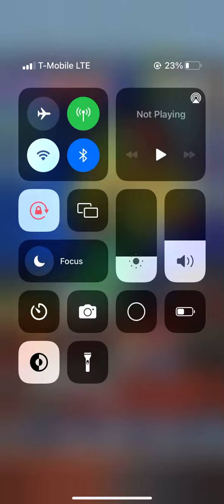Unlocking Ssskater board in subway surfers Greece